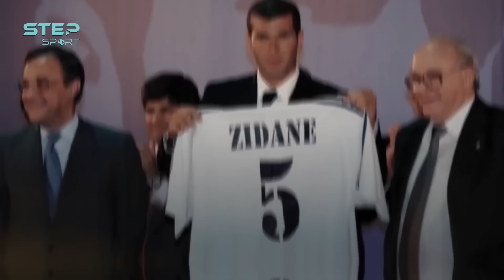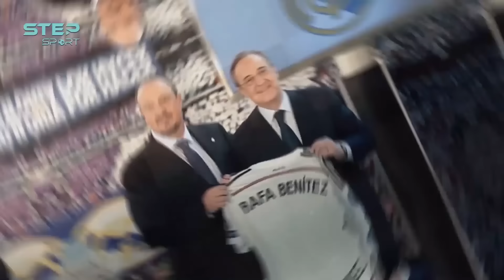الحـــــوت ✨ حكاية فلورنتينو بيريز كاملة ❤️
فلورنتينو بيريز رودريغز هو رجل أعمال إسباني، ومهندس مدني، وسياسي سابق، والرئيس الحالي لنادي ريال مدريد، وكذلك رئيس مجلس الإدارة والرئيس التنفيذي لشركة مجموعة آ.ثي.إسه، وهي شركة هندسة مدنية. كما أنه أول رئيس لدوري السوبر الأوروبي.